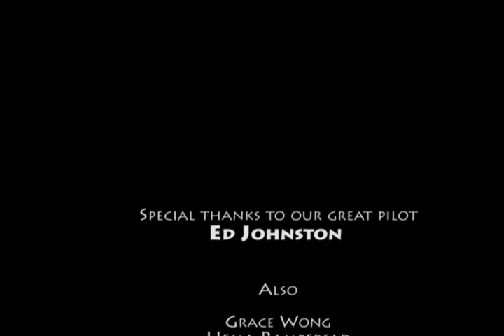Toronto to Niagara Falls Flight